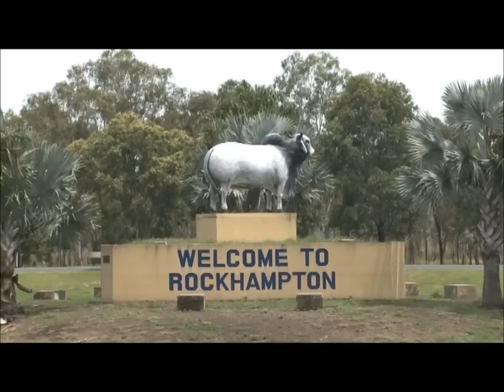RUBIES - LEADING THE WAY - BONUS FOOTAGE AND INTERVIEWS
We share some of the bonus scenes and interviews that did not make the final copy of the documentary